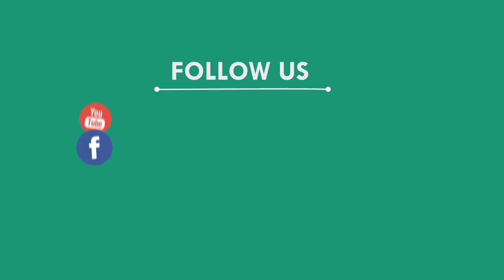କେନ୍ଦ୍ରୀୟ ବିଦ୍ୟାଳୟ ପାଇଁ ୩ ଦିନିଆ ବନ୍ଦ ଡ଼ାକରା, କେନ୍ଦୁଝର || KENDUJHAR NEWS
କେନ୍ଦ୍ରୀୟ ବିଦ୍ୟାଳୟ ପାଇଁ ୩ ଦିନିଆ ବନ୍ଦ ଡ଼ାକରା, କେନ୍ଦୁଝର